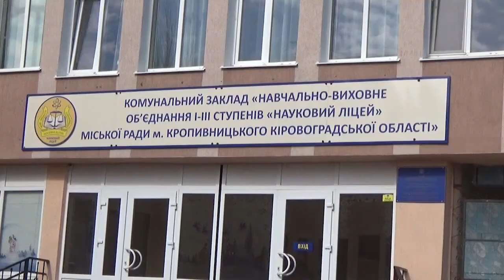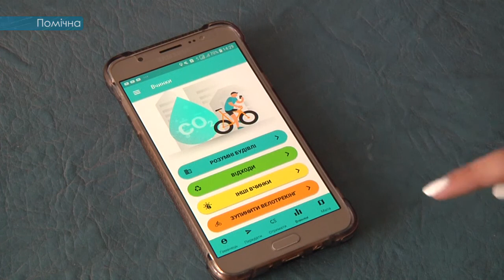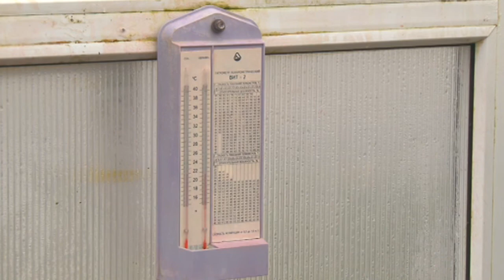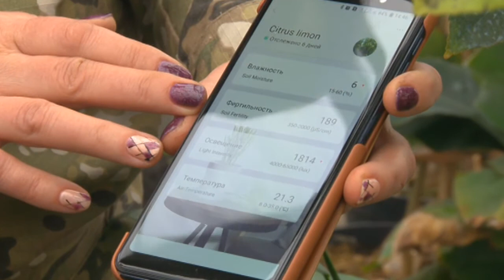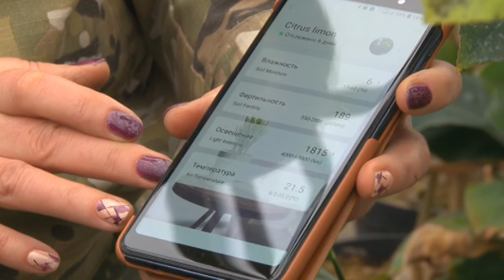Новини 07 03 2019